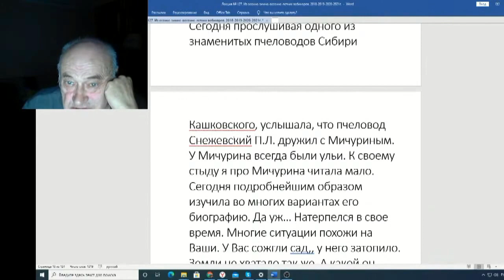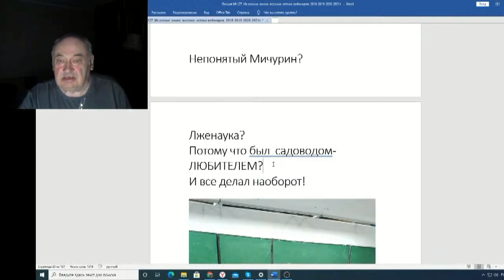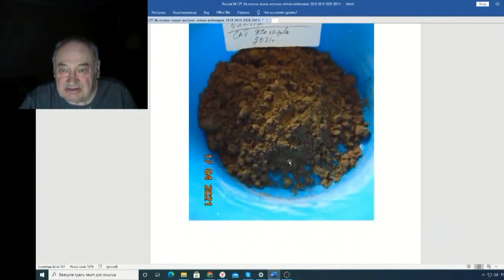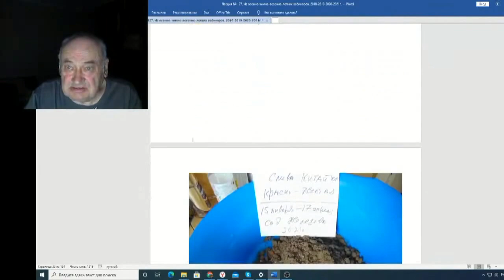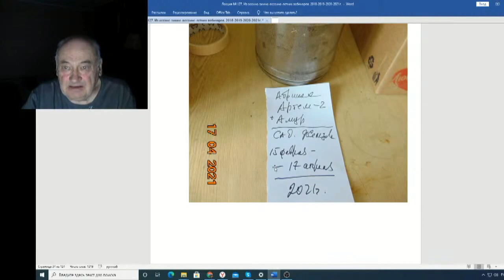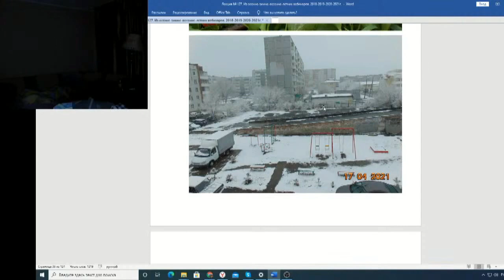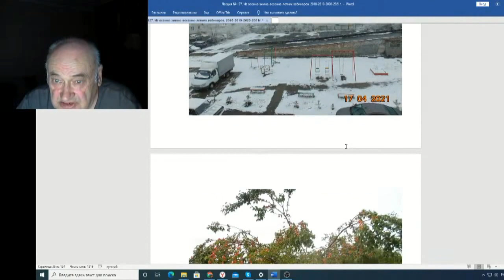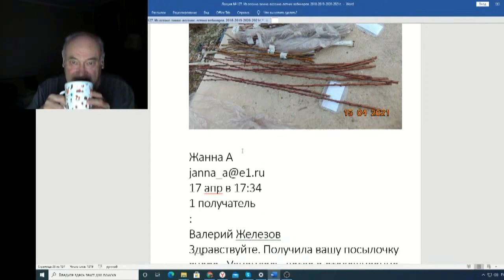Железов Валерий Вебинар 127 ч 7 Письмо Антонины Скугаревой